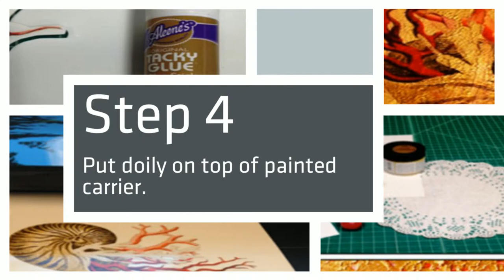Nautilus Shell Mixed Media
Anne Grbic creates these custom Nautilus Shell Mixed Media pieces using Craft Attitude film Step-by-step instructions and materials list available